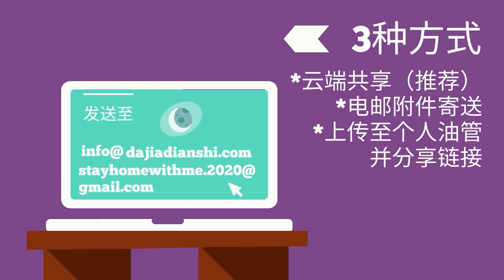“赫秃”秘密访华，老毛当面“说不”，老毛造就美国“世界警察”（程晓农）